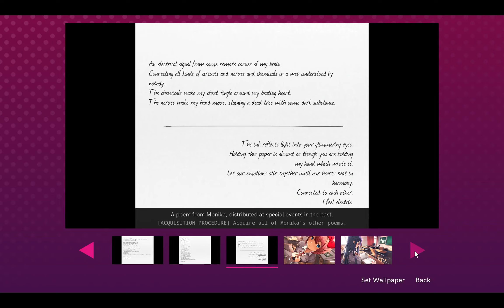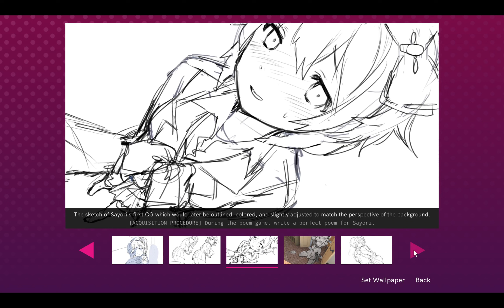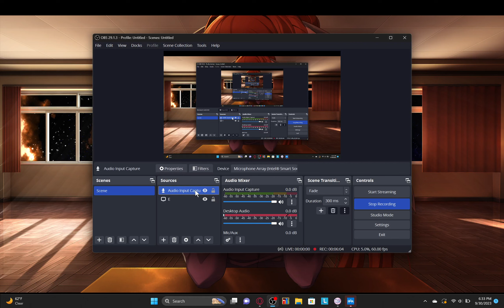Act Three Gameplay